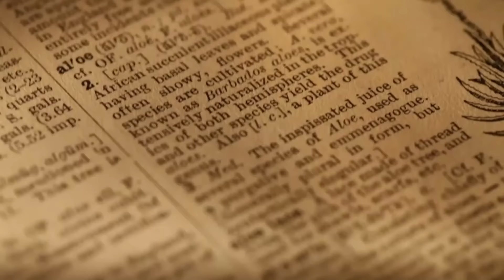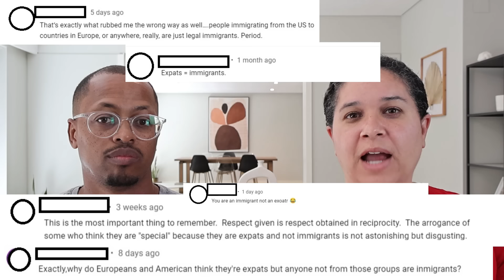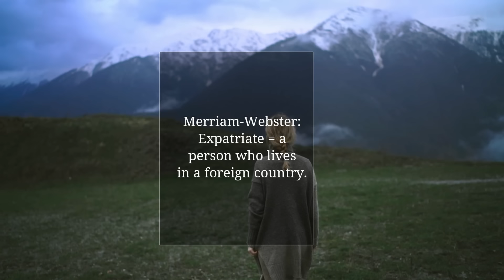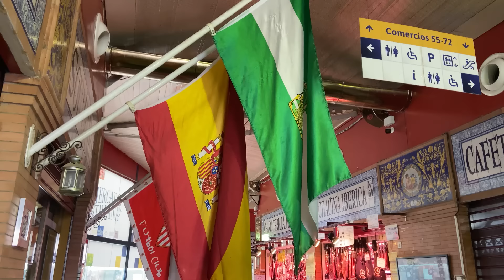Immigrants vs. American Expats in Portugal? What Americans Living in Portugal Should Beware Of...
▸▸▸Enroll in our How to Move to Portugal Course: A Step-By-Step Course to Relocating and Living in Portugal

We're so excited to announce that enrollment for our 365 Days to F.I.R.E. Program is now open!

Books that have helped us on our Financial Independence Journey
The Bogleheads' Guide to Investing
The Intelligent Investor
A Random Walk Down Wall Street
The Book on Rental Property Investing
Building Wealth One House at a Time
Rich Dad Poor Dad
The Total Money Makeover
The $100 Startup

Our Rich Journey – Immigrants vs. American Expats in Portugal? What Americans Living in Portugal Should Beware Of...: Are you an American thinking about moving to Portugal? The question of whether you're an expat or an immigrant might seem trivial, but it has sparked major debate and drama! In this video, we delve into the controversial distinctions between American expats and immigrants living in Portugal. After moving from the United States, we encountered unexpected challenges and cultural clashes related to our identity. Join us as we share our experiences, explore the implications of these labels, and discuss why it's important to understand the difference. Whether you're planning your move or already living in Portugal, this is something every American should know!